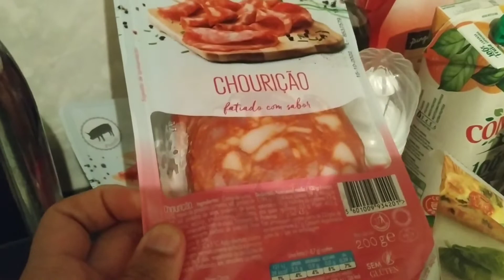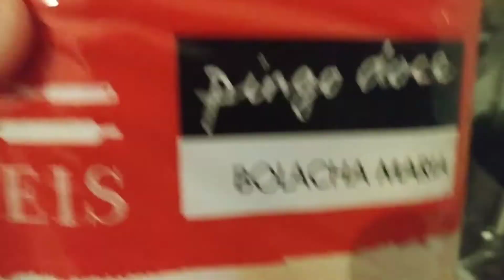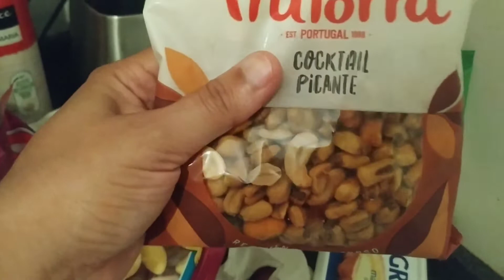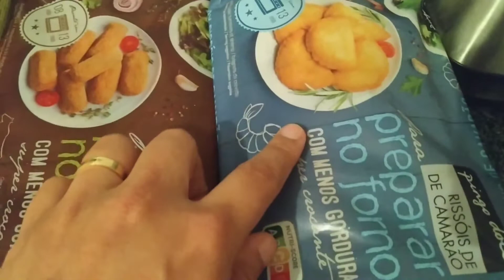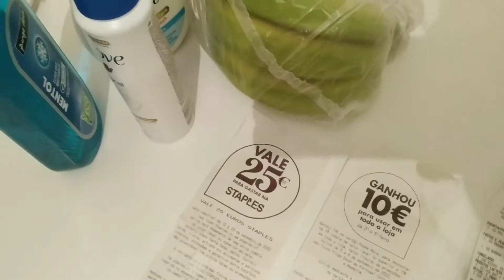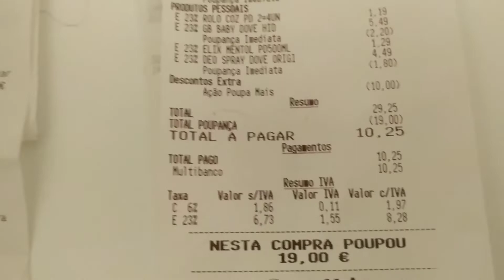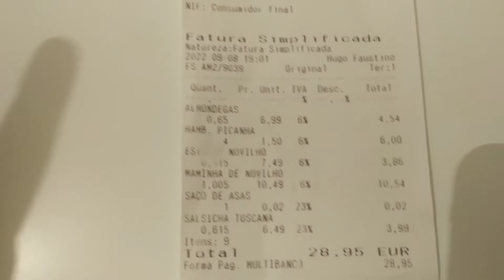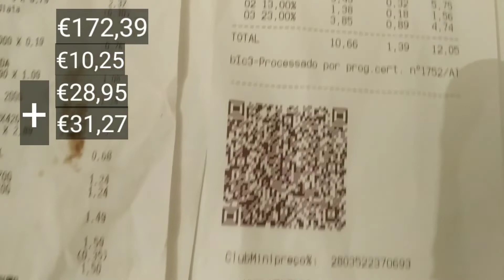€usto da feira mensal em Portugal 2022 | Ganhamos €35 em descontos (1° quinzena - parte I)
Esse vídeo mostra a nossa realidade de gastos com feira mensal em Portugal para dois adultos e um bebê de 2 anos.
Terão dois vídeos que mostrará a primeira quinzena e a segunda quinzena do mês de setembro, finalizando com o total dos gastos referente a nossa feira mensal cá.

Esperamos que gostem do conteúdo e que tiram como base, claro, baseado no consumo e nas preferências de cada família.

Bom vídeo 👌